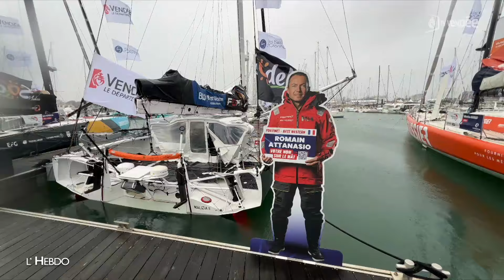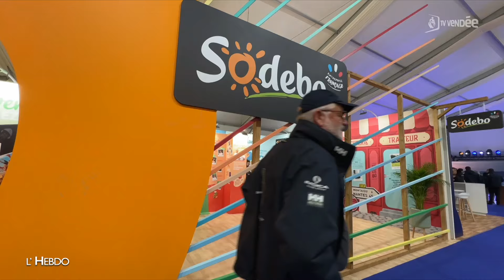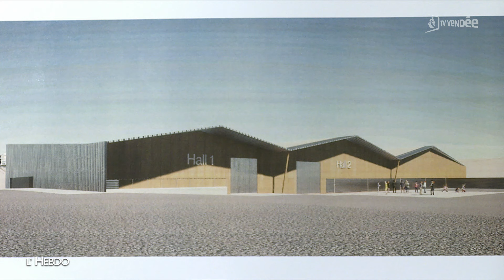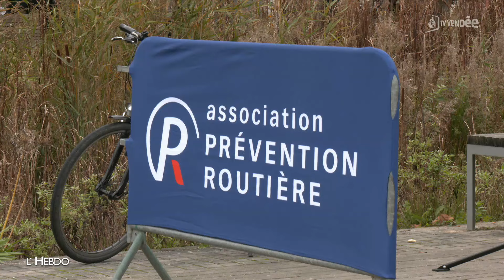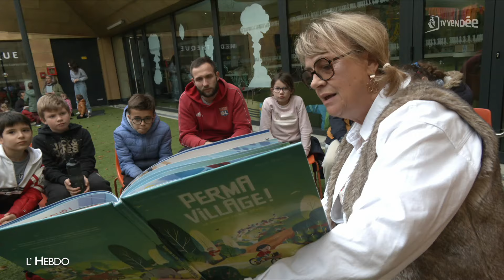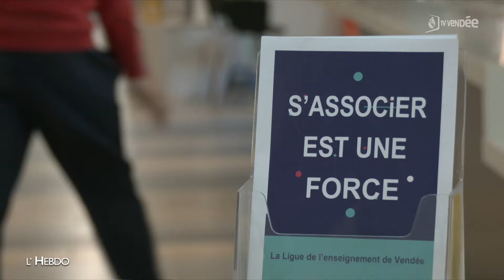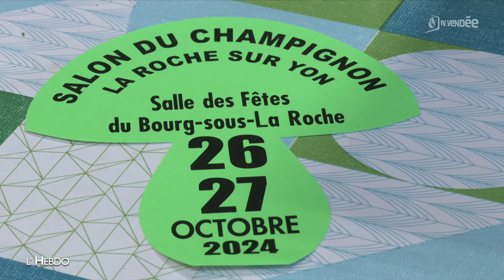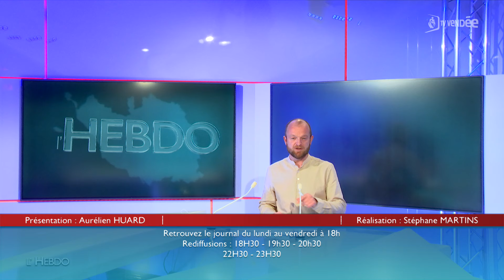L'Hebdo du 26 octobre 2024